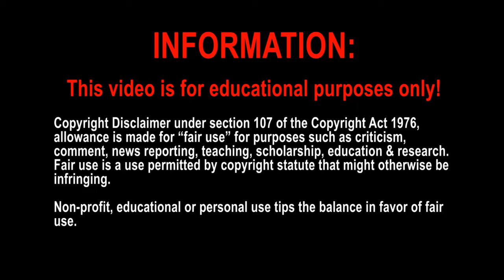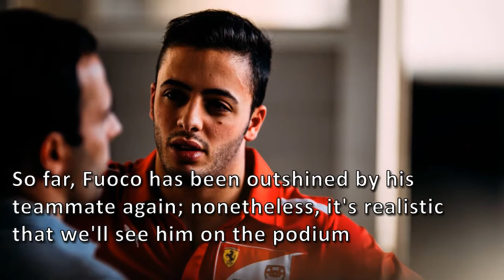Formula 2 - 2018 Drivers Preview - Charouz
Charouz is the only team on the grid which hasn't competed in GP2/F2 so far! Find out if their drivers did well so far and what to expect from them this year!

Side Note: Races, Wins and Podiums include GP2 as well!

This video contains content from Formula Motorsport Ltd.